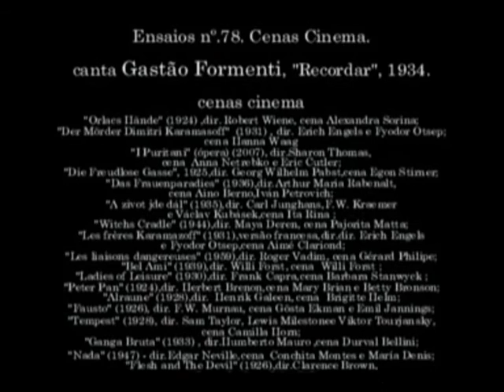Ensaios nº.78. Cenas Cinema.Canta Gastão Formenti,"Recordar", 1934.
Informações: cenas fragmentos "Orlacs Hände" (1924), dir. Robert Wiene, cena Alexandra Sorina; "Der Mörder Dimitri